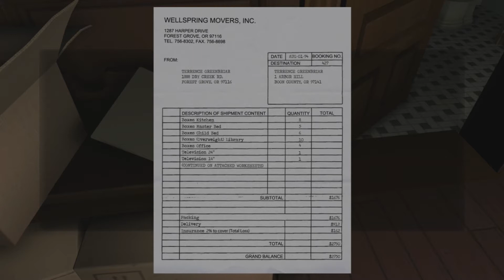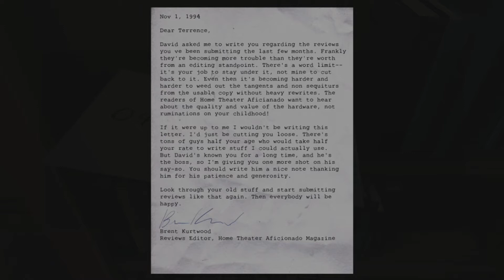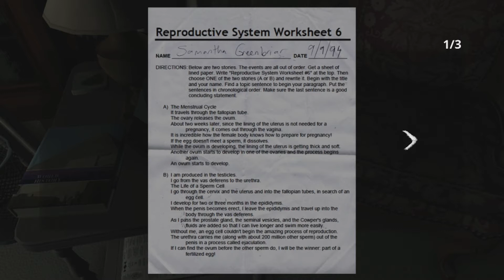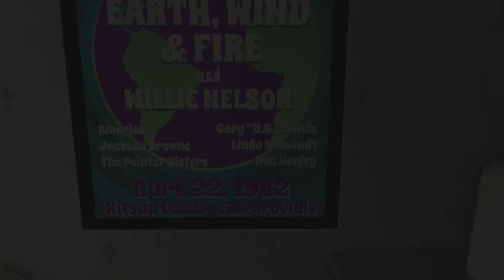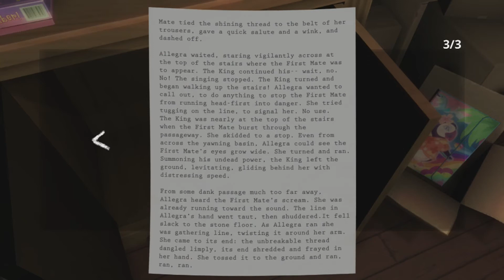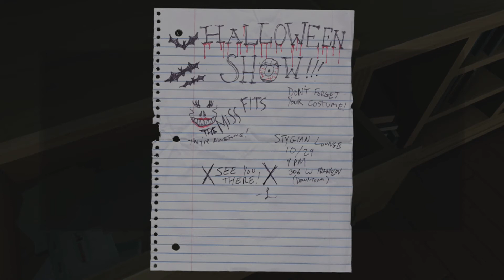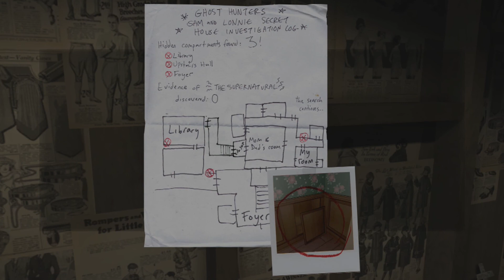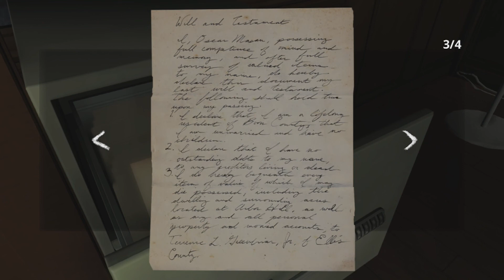Screenster Plays: Gone Home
Gone Home: Console Edition is currently free to all Xbox Live Gold users during October's Games with Gold. But is it any good?